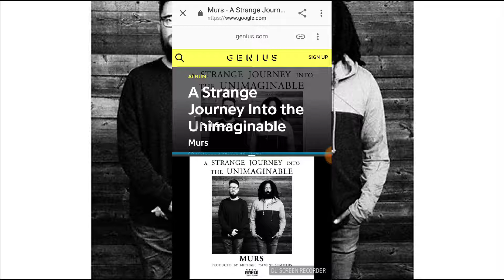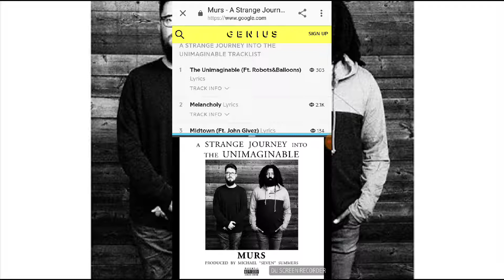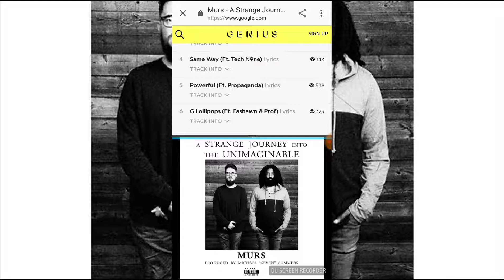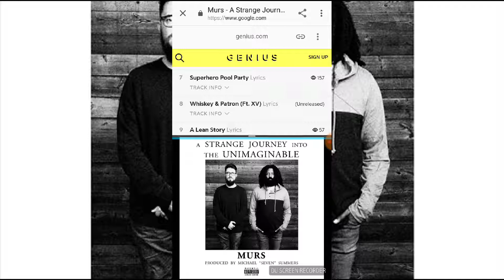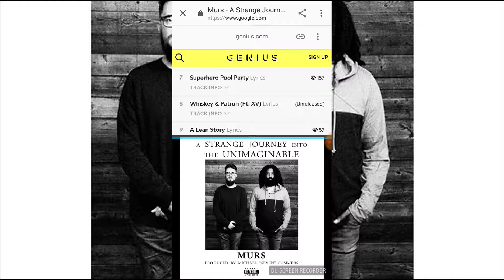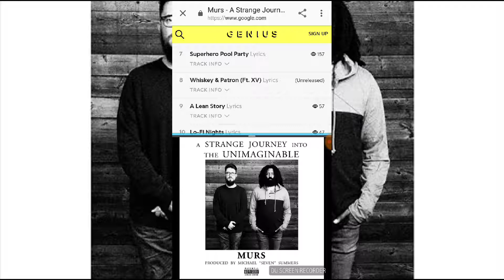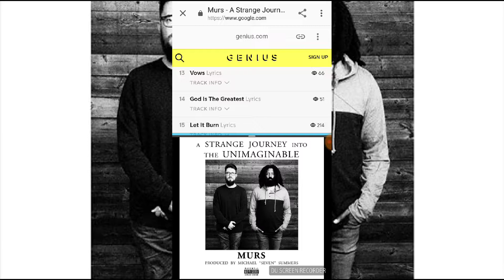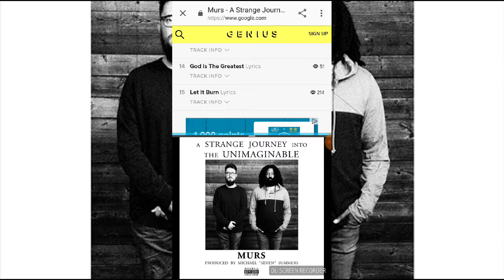Murs A Strange Journey Into The Unimaginable Review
West Coast hip-hop Underground conscious Hip Hop

The Worst Tracks
God is the greatest Midtown

The Best tracks

The unimaginable
So close so far

7 out of 10